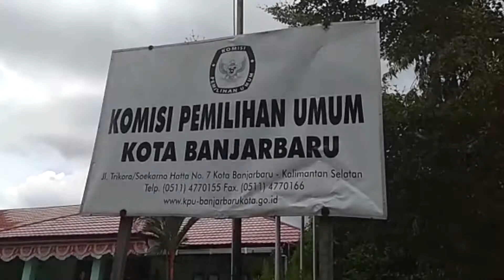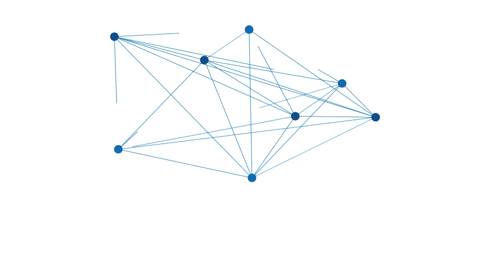Debat Pilkada Banjarbaru Direncanakan Tatap Muka, Bukan Secara Virtual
BANJARMASIN POST.CO.ID, BANJARBARU - Komisi Pemilihan Umum (KPU) Kota Banjarbaru berencana akan melaksanakan debat terbuka untuk Pilkada 2020 di Kota Banjarbaru.

Situasi pandemi covid-19, debat publik ini direncanakan yang akan dilaksanakan secara tatap buka bukan secara virtual. Namun, dengan penerapan protokol kesehatan covid-19.

Ketua KPU Kota Banjarbaru, Hegar Wahyu Hidayat mengatakan debat publik Pilkada Banjarbaru akan dilaksanakan secara tatap muka dengan penetapan protokol kesehatan covid-19 secara ketat.

"Untuk waktunya masih belum dipastikan. Namun, debat akan dilaksanakan sebanyak tiga kali dan dijadwalkan pada Nopember mendatang," katanya, Senin, (12/10/2020).

Debat terbuka ini dilaksanakan sebanyak tiga kali. Debat pertama akan dilaksanakan untuk Calon Wali Kota Banjarbaru. Debat kedua, antar Calon Wakil Wali Kota Banjarbaru.

"Untuk debat ketiga, mempertemukan para pasangan calon (Paslon) Wali Kota dan Wakil Wali Kota Banjarbaru," lanjutnya.

Sekadar diketahui, untuk Pilkada Banjarbaru ada tiga pasangan calon Wali Kota dan Wakil Wali Kota Banjarbaru. Paslon Iskandar-Iwansyah, Aditya-Wartono dan Martinus-Jaya. (Rian)